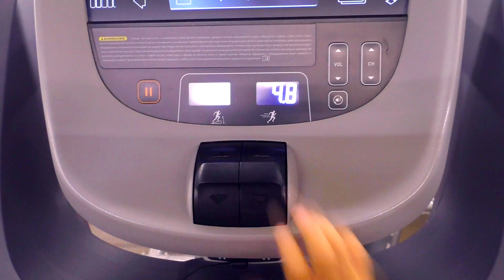Аминка в ШОKе!!! Камиль РЕШИЛ СТАТЬ СИЛЬНЫМ!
Аминка УДИВЛЕНА! Камиль РЕШИЛ СТАТЬ СИЛЬНЫМ